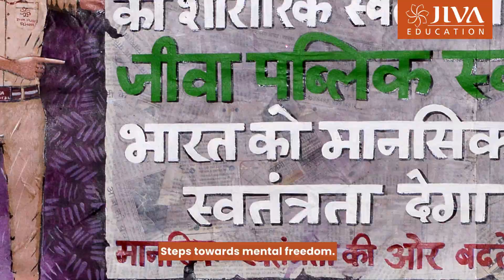Are We Really Independent? Exploring the Mentality of Slavery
True independence goes beyond political liberation; it lies in the freedom of the mind and spirit. In this insightful conversation, we delve into the concept of mental slavery that still holds many of us back, even after decades of political independence. While India celebrates its physical freedom, the mentality of dependence on outdated belief systems persists. The discussion sheds light on the need for mental liberation, starting from childhood, as children form the foundation of both youth and old age.

The conversation emphasizes how vital it is to nurture free-thinking, creativity, and emotional independence in students, giving them the liberty to explore ideas beyond the conventional. By doing so, we build confident individuals who can innovate, challenge norms, and contribute to society's progress. The message is clear—change is the law of nature, and with it comes growth, happiness, and true freedom.

True independence is achieved when every individual, regardless of age, learns to break free from mental limitations and societal expectations. Join us on this journey toward liberating the mind and embracing the full potential of independence.